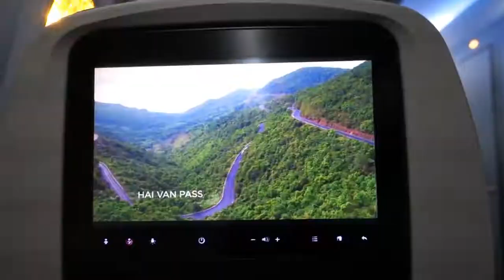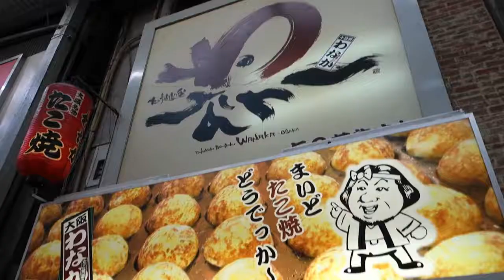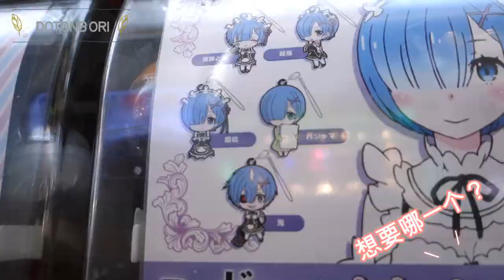Hello, Japan. ❤️ EP 1 | So many stairs ?! Vending machines everywhere!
Summer in Japan! Part 1 (June 2017)

Directed and edited by : Pinky Quek